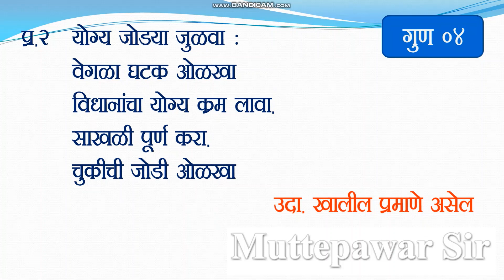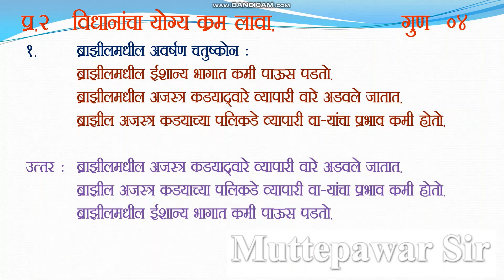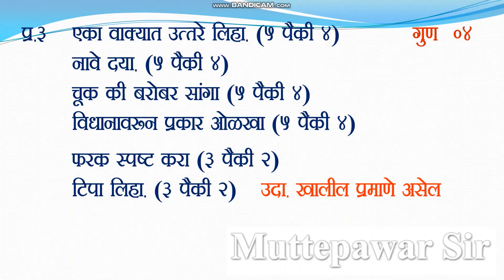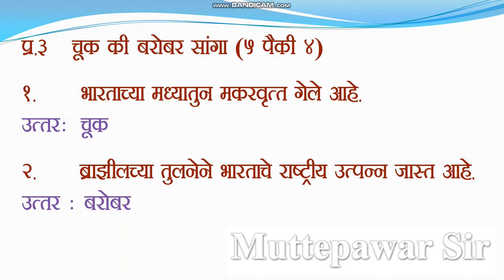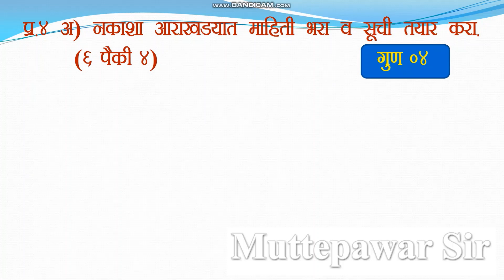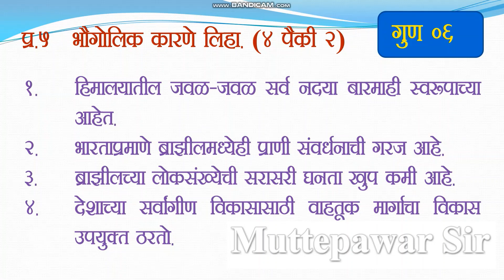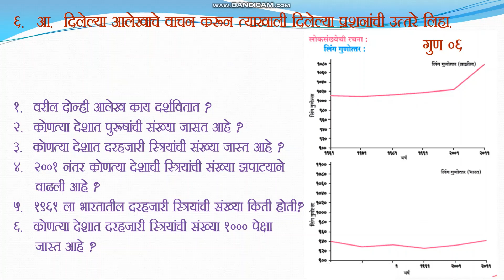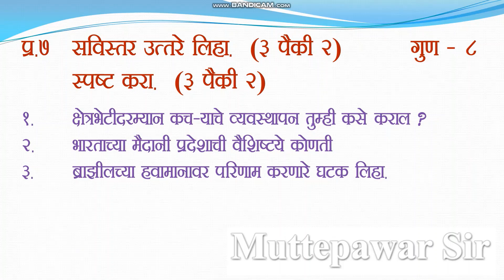Sudharit Mulyamapan Arakhada|bhugol।सुधारित मूल्यमापन आराखडा भूगोल|भाग-1|9वी 10वी।MuttepawarSir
Play Lists

।Sudharit Mulyamapan Arakhada|Geography।सुधारित मूल्यमापन आराखडा भूगोल|भाग-1|9वी 10वी।MuttepawarSir|
Sudharit Mulyamapan Arakhada bhugol ,
ntse history questions ,ntse sat preparation class 10,
ntse history study material, ntse exam geography, ntse history,
Ntse इतिहास राज्यशास्त्र, ntse etihas Rajya shastra, ntse sat preparation class 10,
ntse exam geography, ntse history, ntse geography questions, ntse geography,
ntse geography revision, ntse geography questions,
 ntse geography syllabus, ntse geography notes,
ntse exam geography, mtse geography, mtse bhugol dahawi ,

।Geography Sudharit Mulyamapan Arakhada।सुधारित मूल्यमापन आराखडा भूगोल|भाग-1|9वी 10वी।MuttepawarSir|
नमस्कार  मित्रांनो,
। विषय भूगोल । सुधारित मूल्यमापन आराखडा {2021} इयत्ता नववी व  दहावी । Muttepawar Sir |
New Evaluation Pattern 2021 subject Geography  class 10th , 9th
navin mulyamapan aarakhada bhugol, ssc board bhugol navin mulyamapan aarakhada bhugol,ssc board bhugol navin mulyamapan aarakhada ,
|Best Ntse ,Mtse , MCQ  Question Bank With Answer Key channel |
| NTSE | MTSE |राष्ट्रीय प्रज्ञा शोध परीक्षा । महाराष्ट्र प्रज्ञाशोध परीक्षा |
महाराष्ट्र शासन ,
 National Talent Search Exam, Maharashtra Talent Search Exam, Competitive exam.

 new reporting , teaching , scholarship , and research .
All credit for copy Wright materiel used in video goes to respected owner . Thank you so Much.